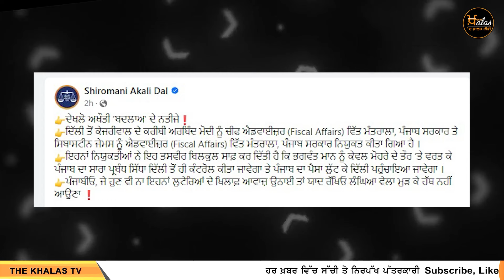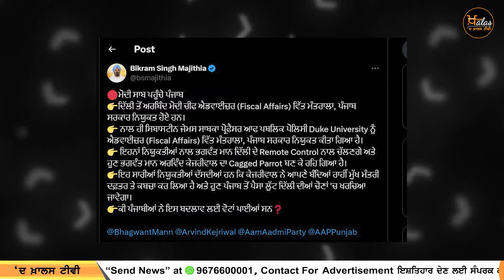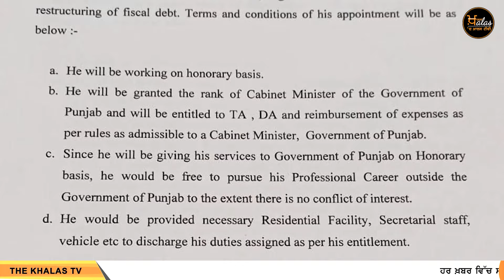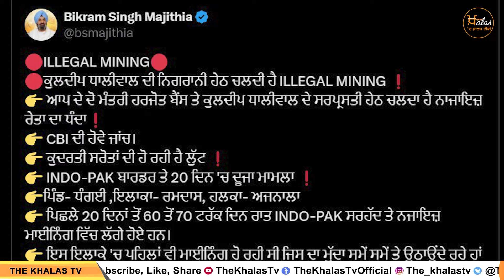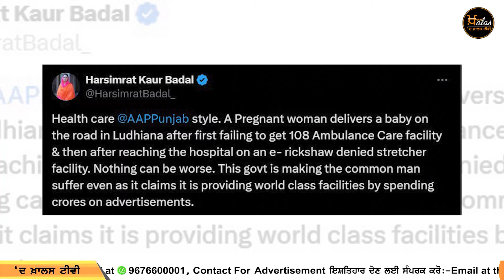Top 6 News | 13 October | ਅੱਜ ਦੀਆਂ 6 ਖਾਸ ਖ਼ਬਰਾਂ | THE KHALAS TV